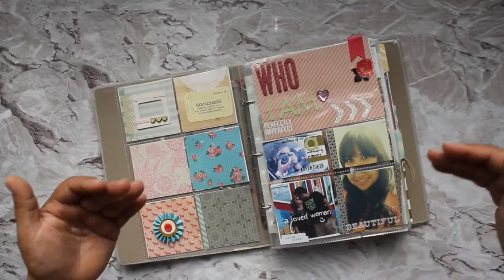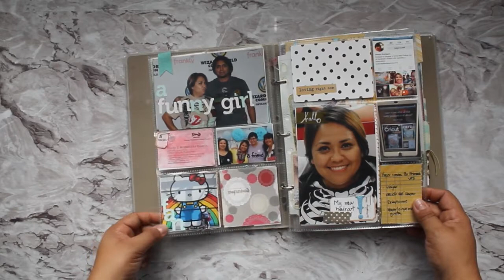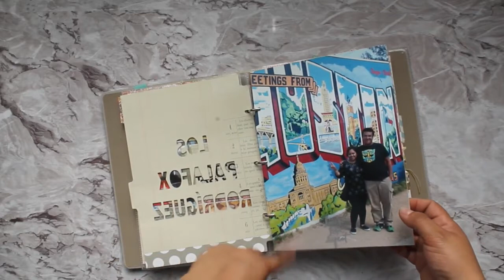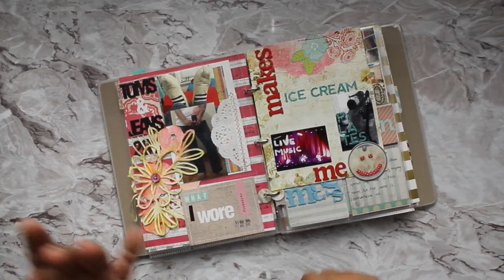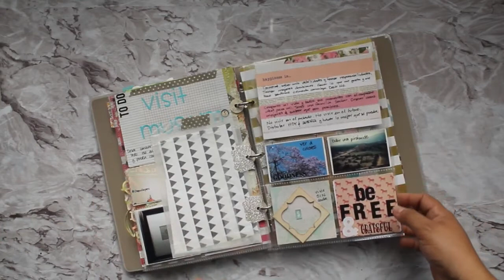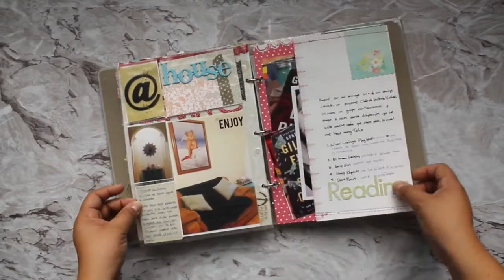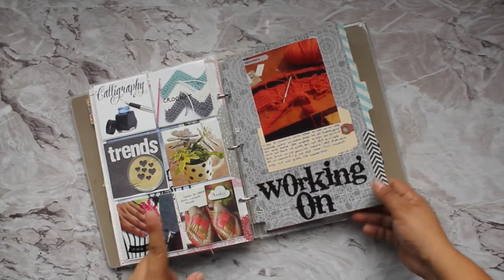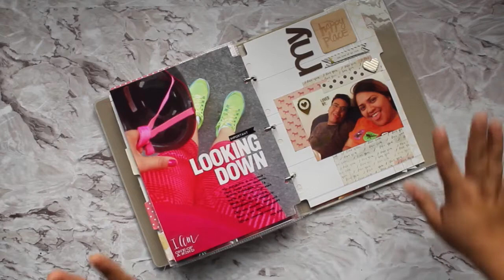Conociendo a La Cropería! Esta es Nannys :D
Les dejamos un videito bien chulo porque queremos que la banda nos tope! Estas somos nosotras y nos presentamos con nuestros scrapbooks!